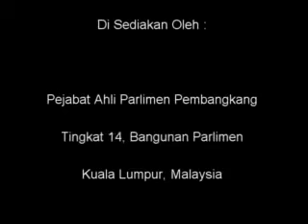15 Jun 2011 Perbahasa RUU Lemb Kemajuan Perindustrian Malaysia Pemerbadanan Pindaan 2011 MP PKR Kuantan